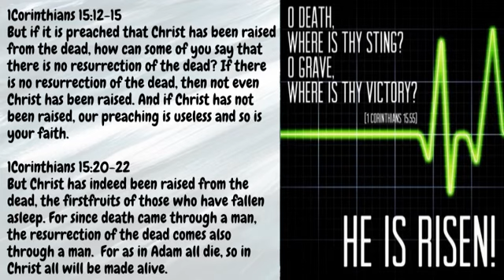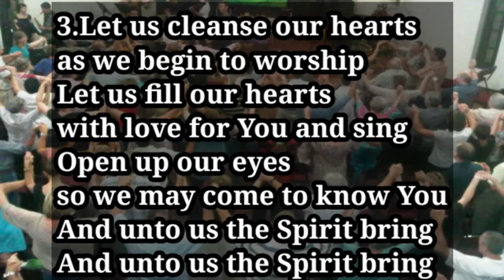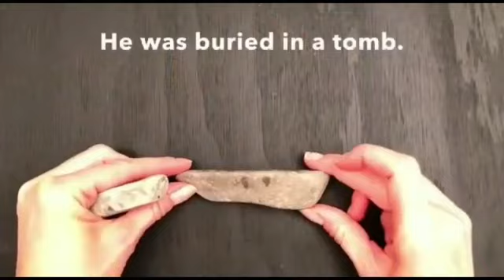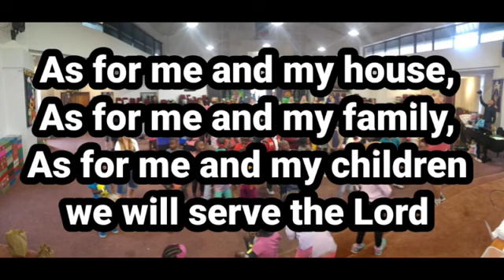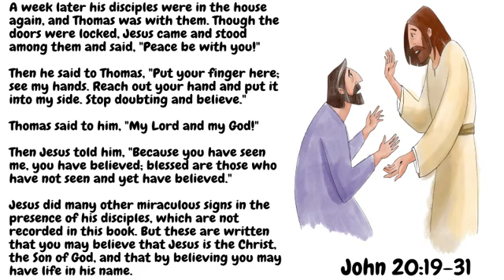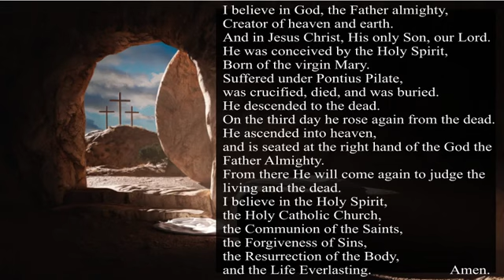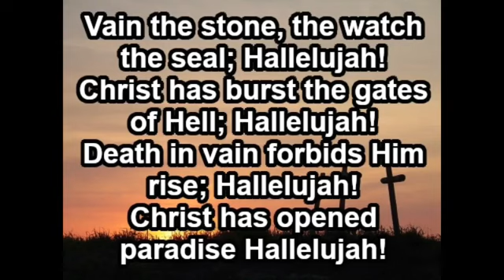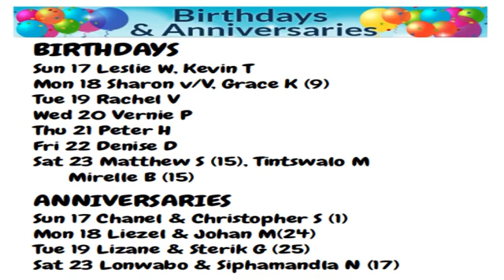20230916 Creed: I Believe in the Resurrection of the Body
Dear Friends
The Resurrection is Important:
1. It has implications for the identity and work of Christ
2. For us as individuals it provides meaning and hope
3. It is key to the Church's nature, foundational to its origin and highly contested in and out today.

Join us for a service in which we contemplate the significance of the resurrection...

God bless,
Theo